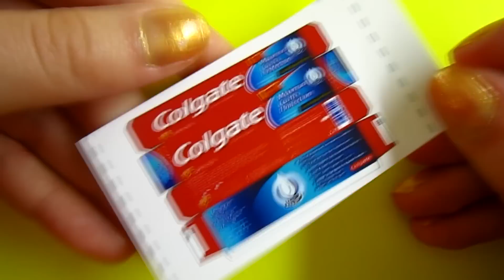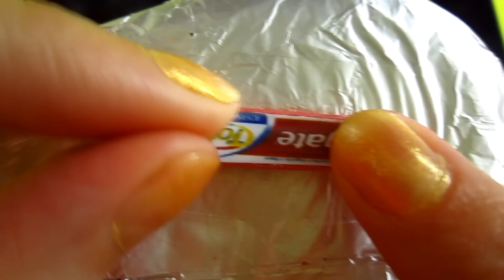Realistic Miniature COLGATE Toothpaste Tutorial! | DollHouse DIY ♥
For healthy teeth, brush your teeth twice a day, floss daily and visit your dentist regularly! ;3

"Colgate Cavity Protection with fluoride has been shown to be an effective decay-preventive dentifrice that can be of significant value when used as directed in a conscientiously applied program of oral hygiene and regular professional care." - Council on Scientific Affairs - American Dental Association.

Please don't forget to sign up for the channel to be in the know about upcoming videos. Give your feedbacks, comments and put likes - it's a great support for me! Thanks!